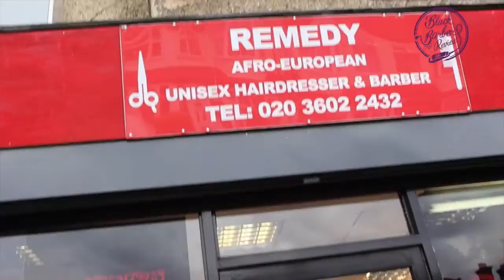Remedy Barbers Mitcham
BBR was in Remedy Barbers, Mitcham, London with two of South West's finest, Steve and Frenchie.